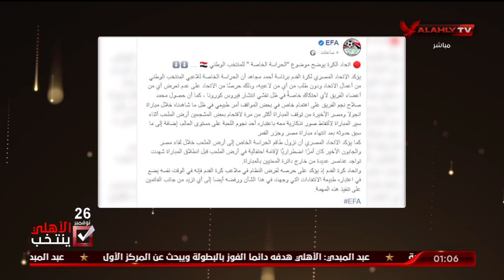الحلقة الكاملة | البيت الكبير مع الكابتن إسلام الشاطر | بتاريخ 17-11-2021